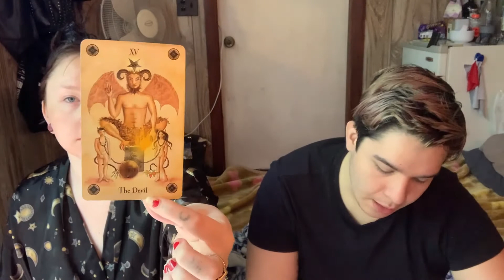Chat w/ Juan and I